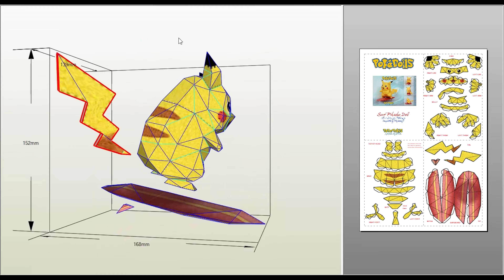토트넘 손흥민 피카츄 만들기 종이모형하는남자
페이퍼크래프트 토트넘 손흥민 피카츄 종이 모형 포켓몬 접기